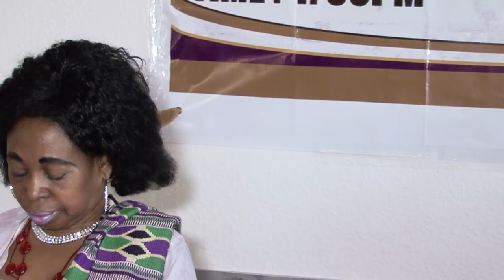Antonio Richard & Nana Boahemaa - Video 1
Traditional Marriage of Antonio Richard & Nana Boahemaa
Mulheim an der Ruhr (Germany)